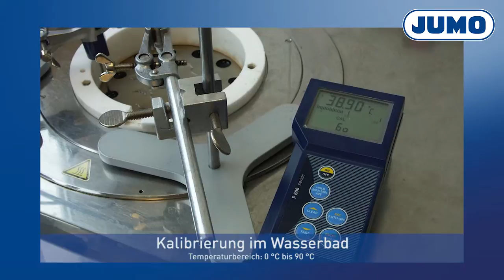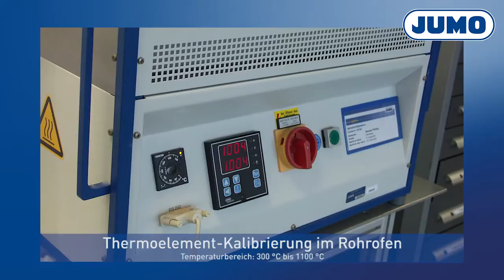JUMO DAkkS | DE | HD